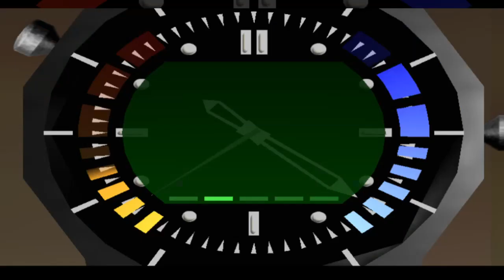GoldenEye - Survival Mode by Wreck | Music by kawamikaze - Bunker I² - 00 Agent { Twitch 15/04/22 }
Second run, rewarded by an extra life and a white smoking :D